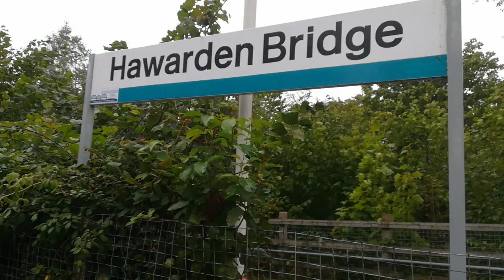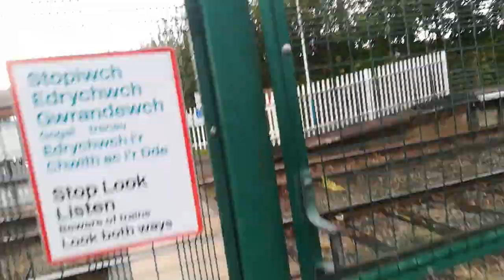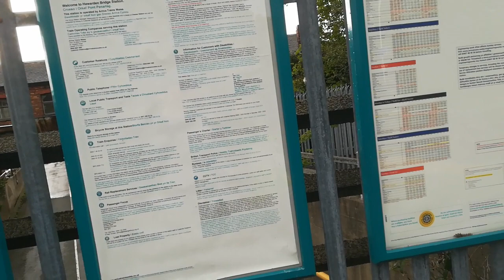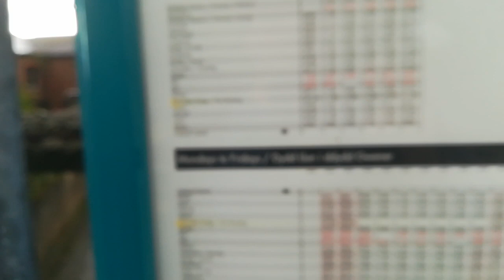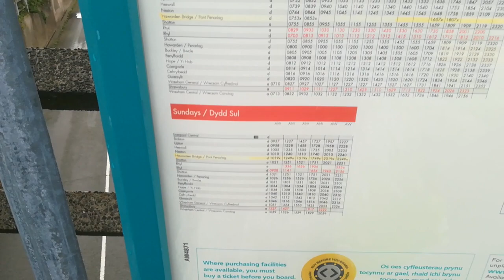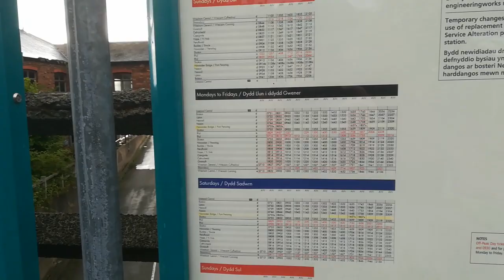Hawarden Bridge - limited service station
Welcome to the first video on the new Railways in Wales channel, where I shall be exploring various parts of the railway network in Wales and the Welsh border regions. This first video reviews Hawarden Bridge station in Flintshire (the Least Used Station in the county), a station that has a limited service with only three northbound and four southbound services per day Monday to Saturday, out of an hourly service throughout the day and two- hourly in the late evenings.